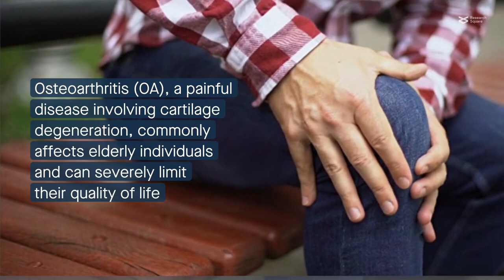Role of the JAK2/STAT3 pathway in osteoarthritis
Chen et al. “Regulation and Therapy, the Role of JAK2/STAT3 Signaling Pathway in OA— A Systematic Review.” Cell Communication and Signaling (2023)